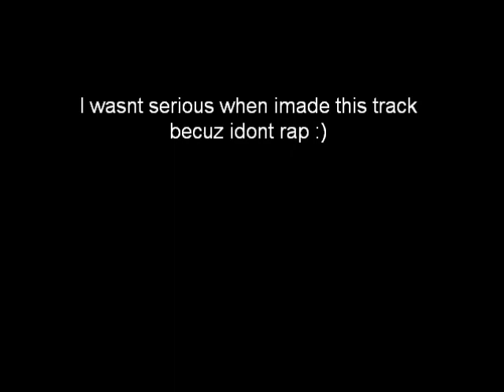Morgan Ellis- Throwback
Im not serious lol not at all i dont even rap :)